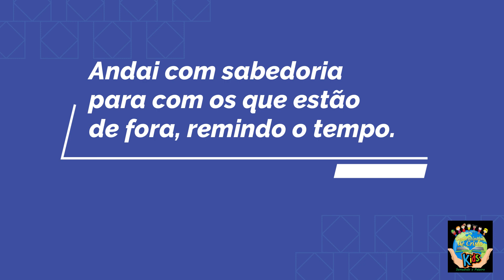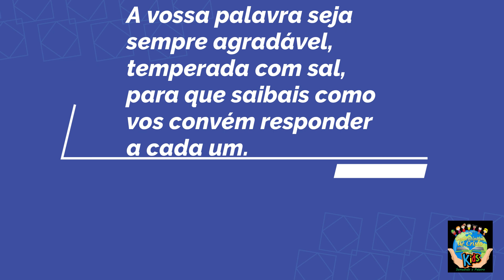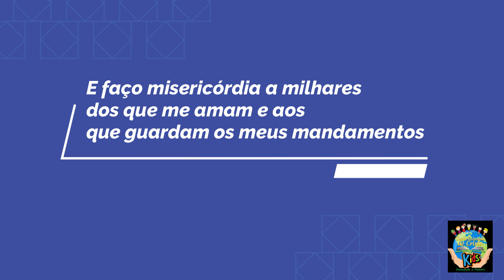Culto Kids 24/05/2020